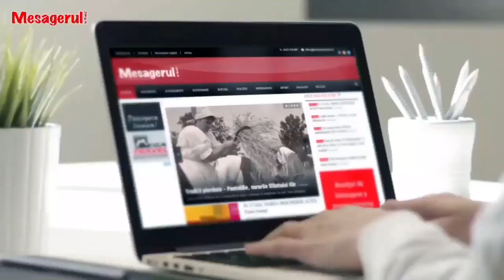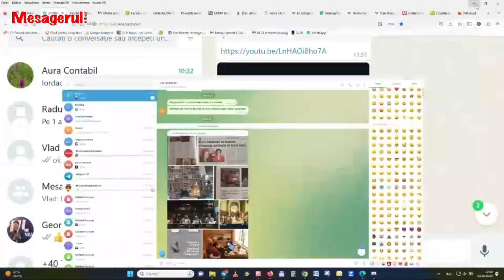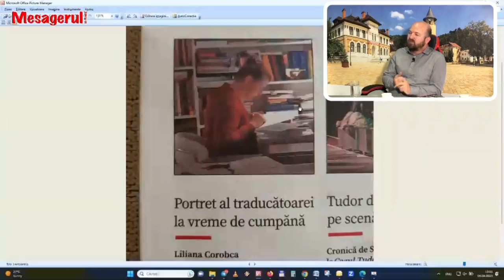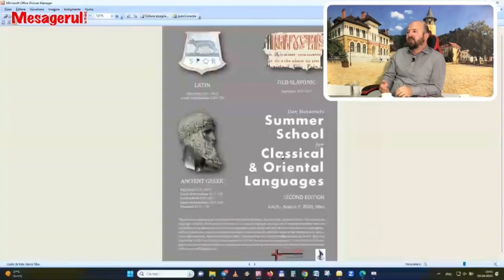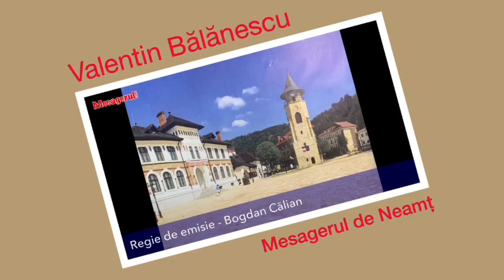Cafeaua de dimineață 09.08.2023. Invitat - Florin George Călian - filosof, cercetător, clasicist